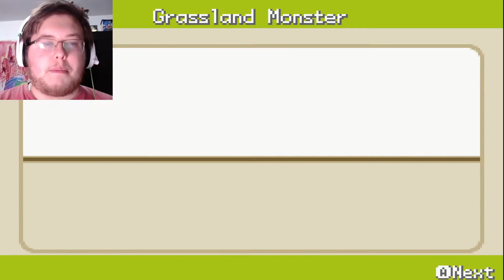Bully the Bullies, with Digimon! | HackDog | Digimon Dark Rising Origins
Volcanoes, Bullies, Are we playing Mario 64? No it's the Digimon/Pokemon ROM Hack: Dark Rising Origins!

This Hack is Digimon Dark Rising Origins